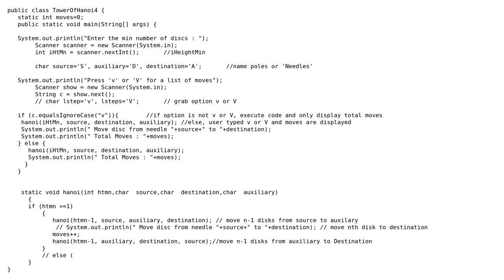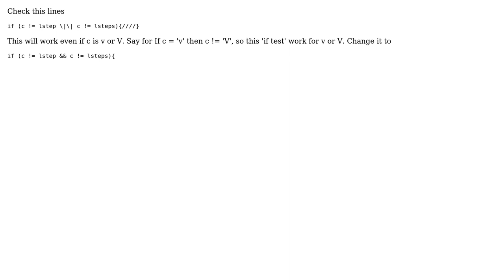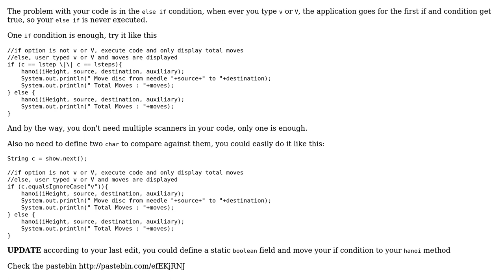Trying to get user input to work correctly (2 Solutions!!)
Trying to get user input to work correctly

With thanks & praise to God, and with thanks to the many people who have made this project possible! You are responsible for your own actions.